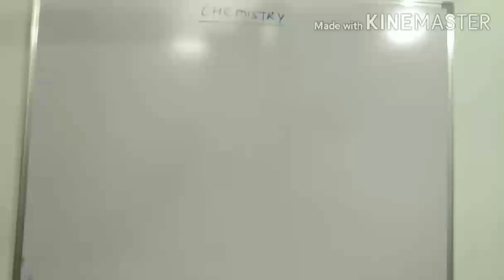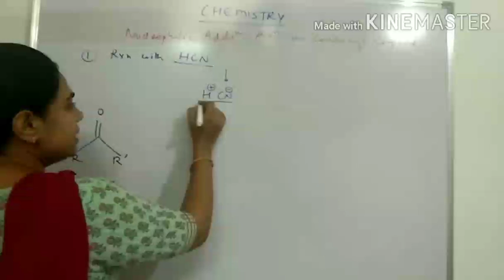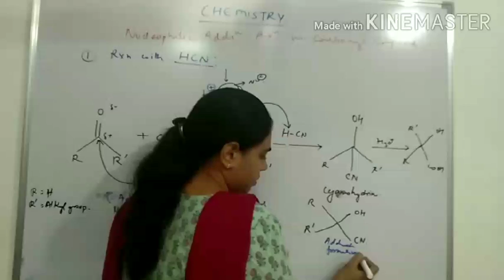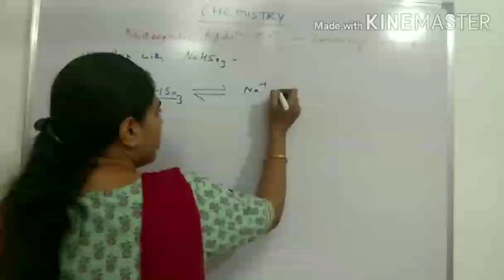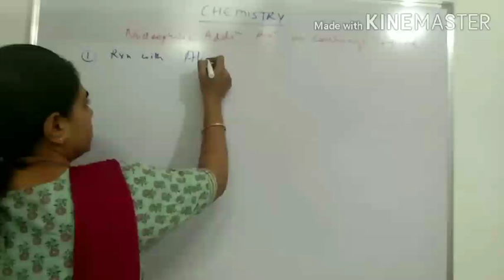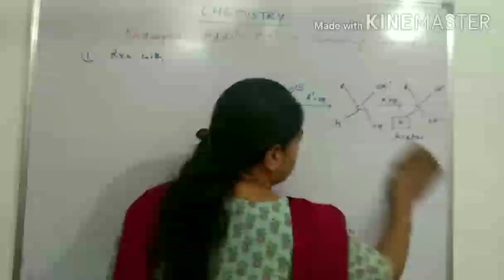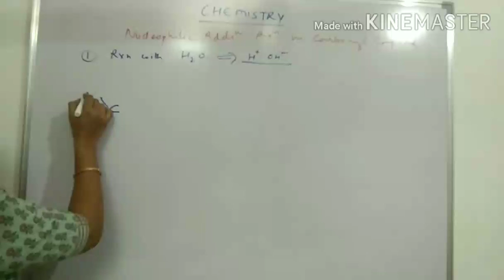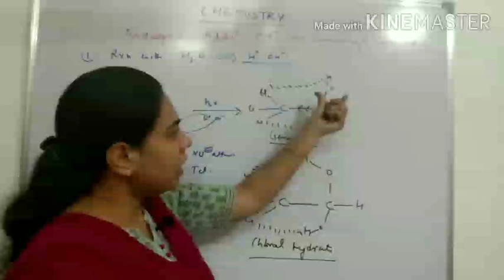Some nucleophilic addition rxn of carbonyl compounds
B.Sc.ll year